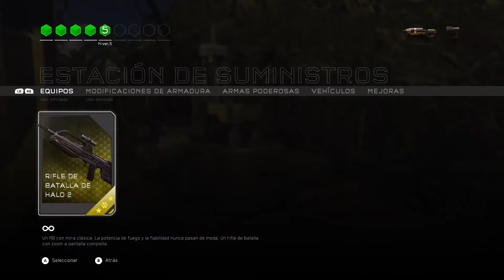Halo 5 l El Reto del Waps y Sniper l Con Zazuckv2 l Gameplay Warzone l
Pues nos retaron a mi y a Zazuck y es jugar Warzone , y eliminar a 20 enemigos con un waps y sniper mientras uno conduce el otro debe de estar arriba del wasp!!!